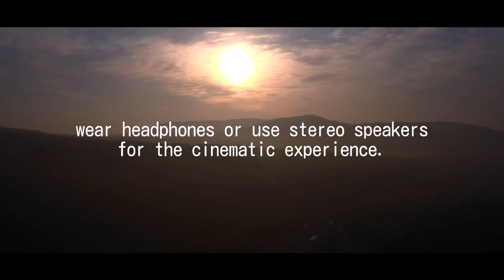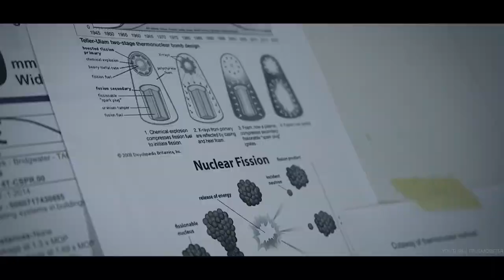BALIW: Performed By ME! (MUSIC VIDEO)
A Film by New Light Pictures.

Credits to CoversPH for the karaoke version! Enjoy!

©️Aldrin Portes Music

for purposes such as criticism, comment, news reporting, teaching, scolarship, education and reasearch.